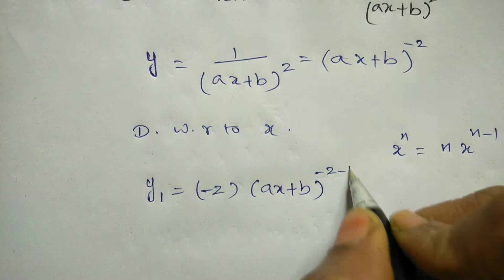How to find the nth derivative of the functions? || #2 Standard nth Derivatives || In Tamil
Q. 1. Find the nth derivative of 1 / ( ax + b)^2
     2. Find the nth derivative of log ( ax + b)

Sphere Lec #10 in Tamil || Find the equation of the sphere having the circle for a great circle

Sphere Lec #11 in Tamil | Problem | Equation of the sphere passing through a circle and touches the plane